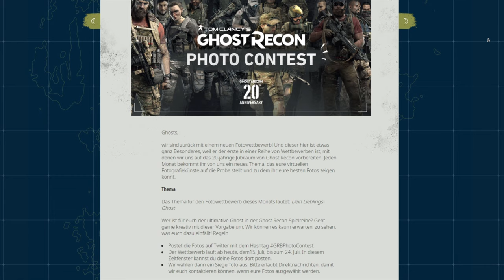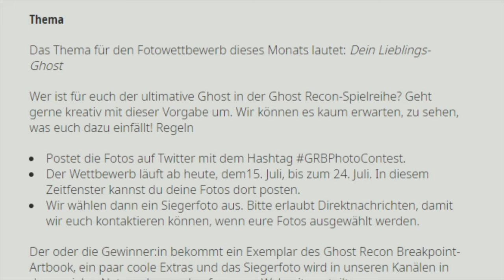Ghost Recon PHOTO CONTEST mit GEWINNEN! 👻 Ghost Recon Breakpoint News deutsch 2021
Ubisoft hat zur Vorbereitung zum 20-jährigen Jubiläum von Ghost Recon einen Ghost Recon Photo Contest mit Gewinnen gestartet! Alles, was du wissen musst, um bei diesem Fotowettbewerb teilzunehmen, erfährst du in diesem Video. 👻